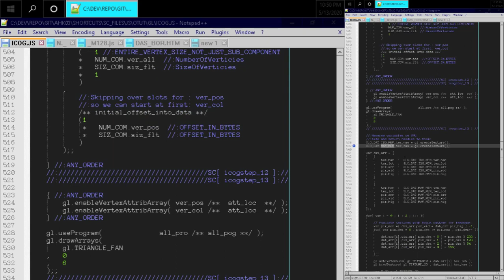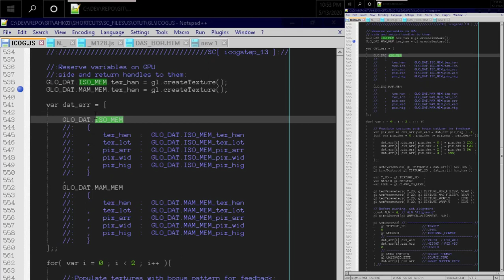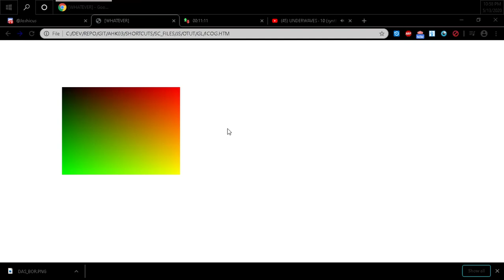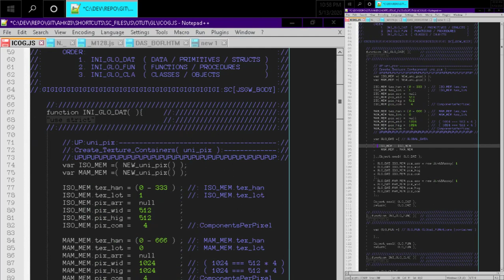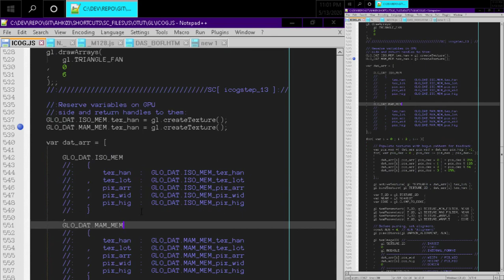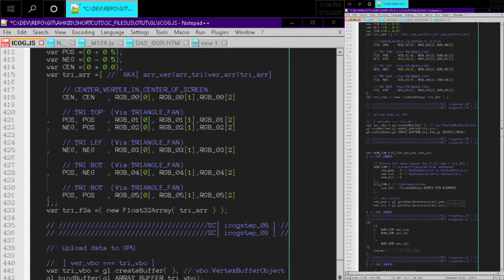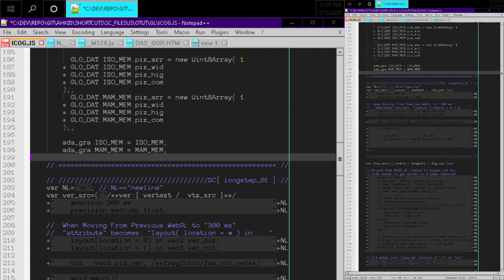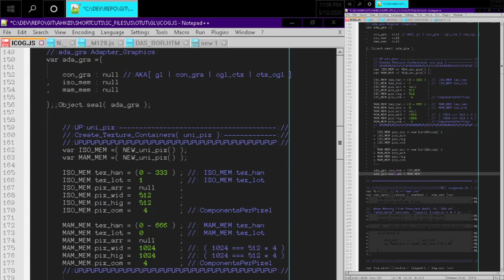[0x5D]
[ 0x5C ]‹‹‹‹[ 0x5D ]››››[ 0x5E ]